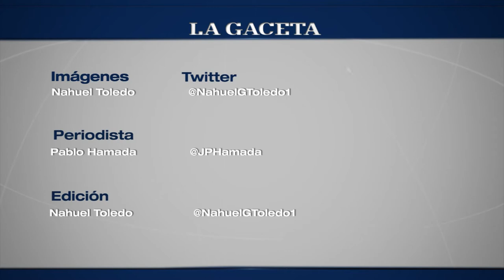Más de 500 salteños consulltaron por el Pro.Cre.Auto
El plan que impulsa el gobierno nacional ya entregó cincuenta solicitudes en la provincia para la entrega de vehículos.